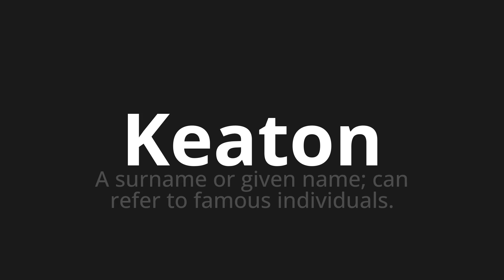How to pronounce Keaton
Master the Pronunciation of 'Keaton Which Means Keaton' - which means : To Srename or Given Name;Can refer to individual family. 📝 with @PronunciationSpanish 🎓🗣️ - [Your Guide to Spanish]

Learn to pronounce 'Keaton' perfectly in Spanish with our easy and engaging tutorial by @PronunciationSpanish! 📖📽️ In this comprehensive video, we provide you with native speaker examples 🗣️👂 and phonetic breakdowns 🎵 to ensure you get the pronunciation just right.

How to say Keaton in Spanish